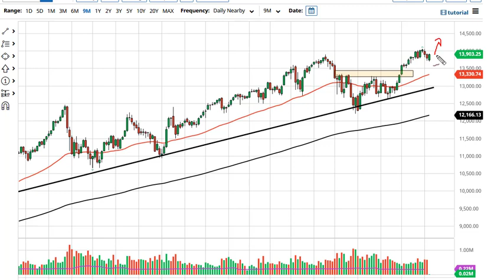S&P 500 and NASDAQ 100 Forecast April 22, 2021